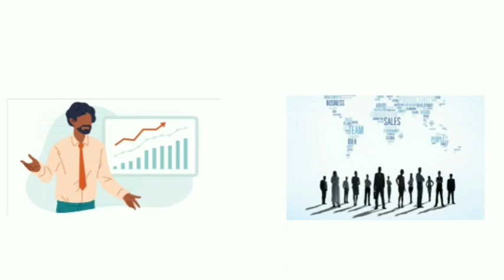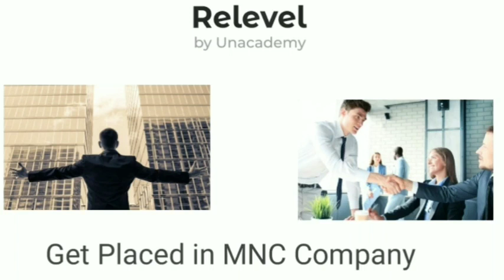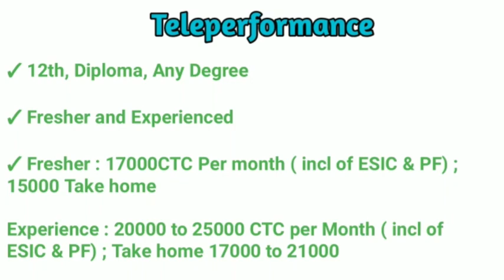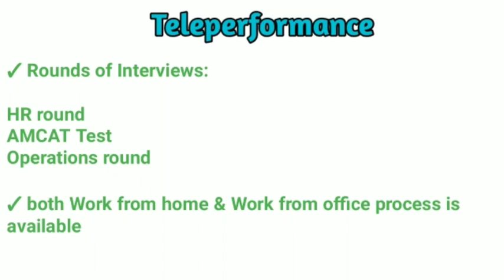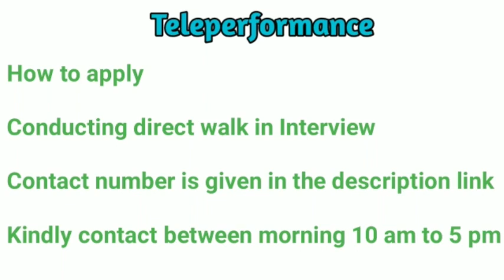Teleperformance Job Openings 💥 Salary 25,000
Teleperformance Job openings Permanent Job openings Good Salary